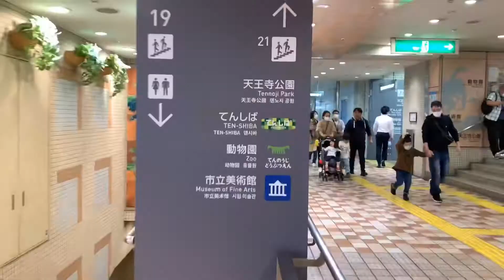【トイプードル】【大阪天王寺】むぎを連れててんしば遊びにいってみた結果....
いつもご視聴👁温かいコメントありがとうございます！🖋タイニープードルのムギと申します。
大変励みになりますよろしくお願いします！

Instagramで、日々の写真動画もあげてますのでそちらの方も覗いていただけると嬉しいです！

音源
効果音ラボ